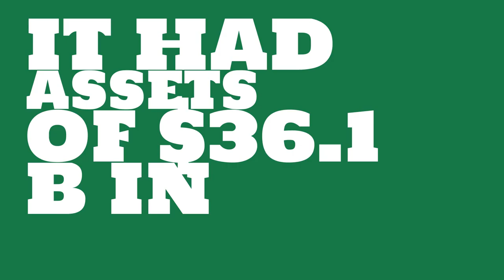What is the market value of China Merchants Shekou Industrial Zone Holdings?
Watch this video to learn about China Merchants Shekou Industrial Zone Holdings.